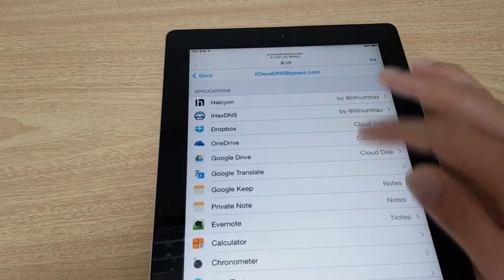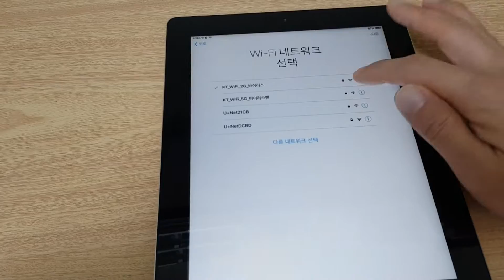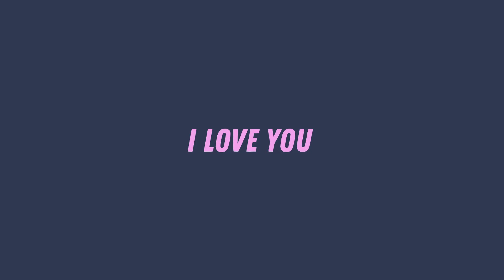아이패드를 인터넷에서 나오는 방법으로 액티베이션락 풀기를 시도해봤습니다.(I tried unlocking the activation lock on my iPad.)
인터넷 검색을 통해 아이패드 액티베이션락(activation lock)/아이클라우드 락을 풀수 있다는 영상들과 정보가 있어 그대로 보고 해 봤습니다. 아이패드 올 분해하면서 작업했습니다.

일반적인 진입 암호는 컴퓨터에 아이튠즈를 설치하고, 아이패드를 컴퓨터와 연결해서 공장초기화하면 쉽게 풀리는데, 풀고나면 액티베이션 락(activation lock)이 걸려 있어 이건 죽어도 못 푼다고 하는데 인터넷 검색을 해보니 푸는 방법이라고 많이 올려져 있어 해보았습니다.

진짜 풀수있는 노하우는 잘 공개를 안하나봅니다. ㅜㅜ

결국 풀어냈습니다. 1000% 풀수있는 영상을 보시면 아이패드 암호 푸실수있습니다.

I searched the internet for videos and information on how to unlock the iPad Activation Lock / iCloud Lock. I dismantled the iPad all .

Common passwords are easy to unlock when you install iTunes on your computer, connect your iPad to your computer, and reset it to factory settings. I tried to put it up.

Really know-how is not well disclosed. TT

Finally released. If you watch 1000% solved video, you can decrypt iPad.